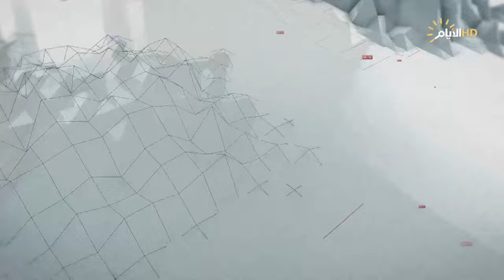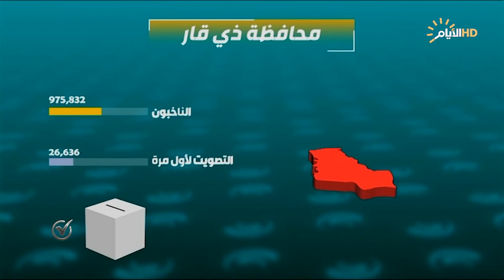لقاء خاص مع مرشحي انتخابات مجالس المحافظات 14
الضيوف
المرشح قاسم الموسوي/ ابشر يا عراق
المرشحة شيماء السعدي/ ابشر يا عراق
المرشحة اسيل الخالدي/ تحالف نبني
المرشح عمر السوداني/ دولة القانون